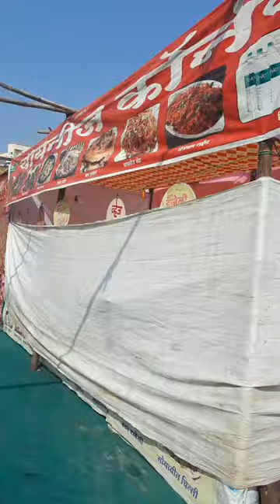20 December 2021 Kamotyacha mela#💃🚶‍♀️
Kamotyacha Mela#
aaz pahila divas ahe melyacha.#
melyachi purn Tayari jhaleli ahe##